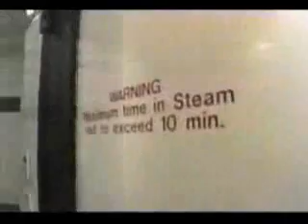Physical Fitness segment 3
move mah body  ( ͡° ͜ʖ ͡°)